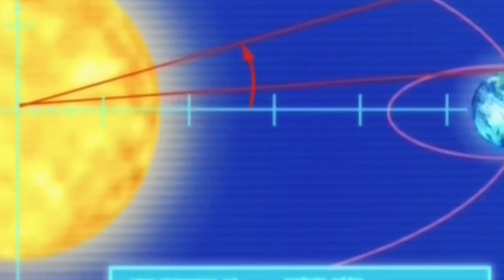Totally Spies Se6Eps20